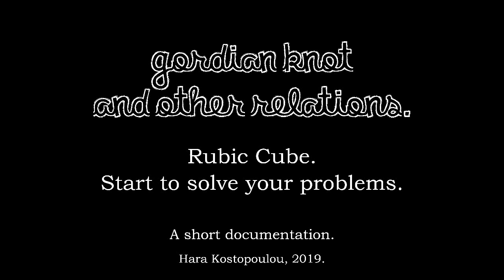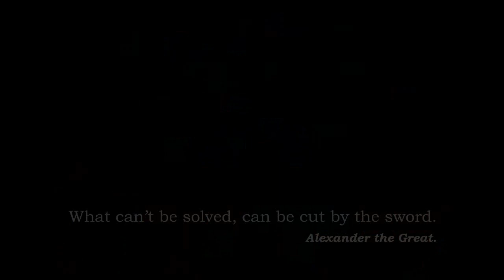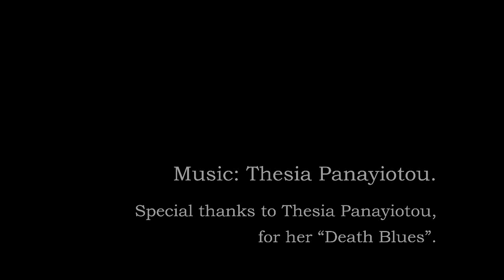Gordian knot and other relations, Hara Kostopoulou, 2019.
Gordian knot and other relations.
Rubic Cube - Start to solve your problems.
A short documentation.

That project, has been chosen to be featured in the at Average Art, London, August 2019 editon.

Special thanks to Thesia Panayiotou, for her music.
All music rights, belong to Thesia Panayiotou.
The use of the music piece, is under her permission.